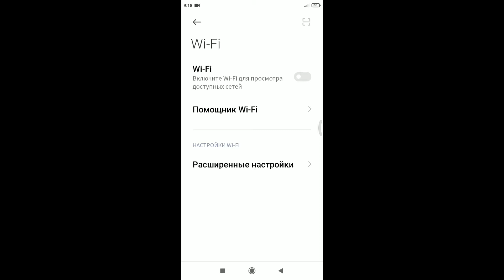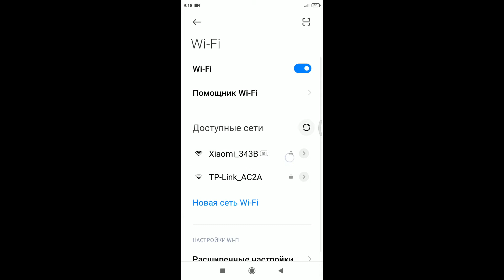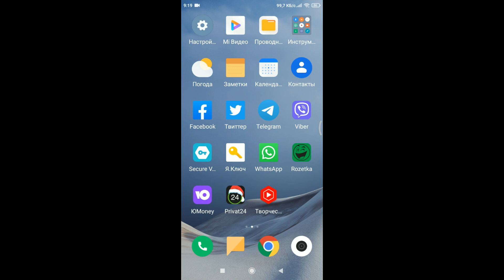Как подключить вай фай на телефоне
Вы можете подключаться к сетям Wi-Fi, а также добавлять, настраивать и удалять их.
Когда работает Wi-Fi, телефон автоматически подключается к ближайшим сетям, которые вы использовали раньше. Кроме того, можно настроить устройство так, чтобы рядом с сохраненными сетями функция Wi-Fi включалась автоматически.